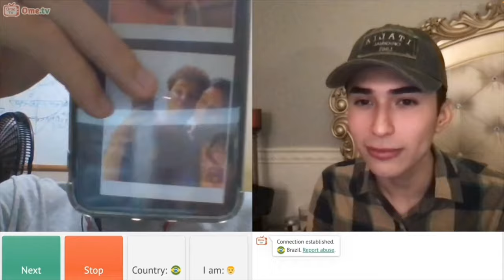Met a Brazilian bestie on Omegle